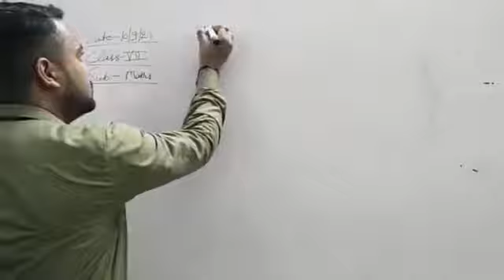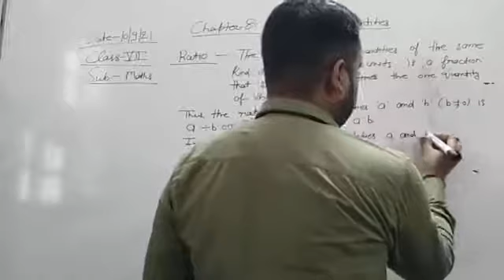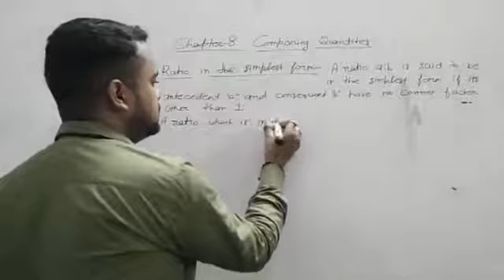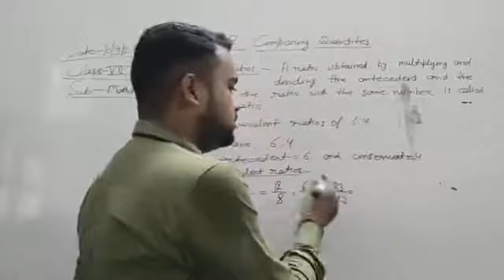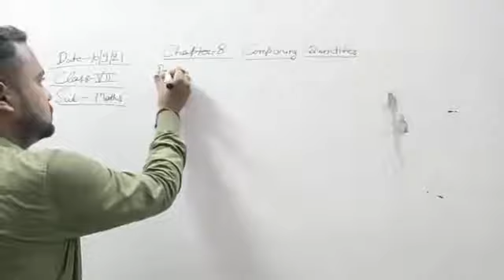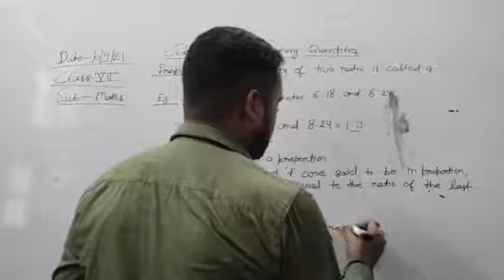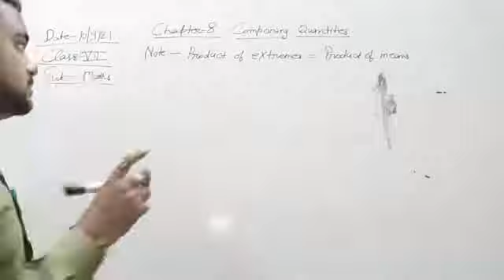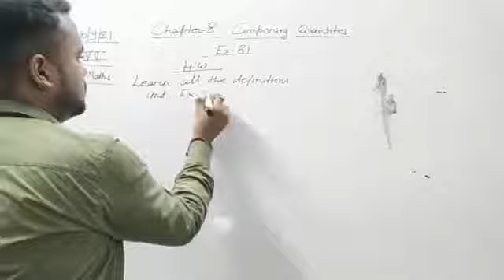Class VII Mathematics 10-09-2021 By Mr Shobhit Seth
Class  VII Mathematics 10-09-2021 By Mr Shobhit Seth Topic-Comparing Quantities: Ratio, Simplest form of ratio, Equivalent ratio and Proportion